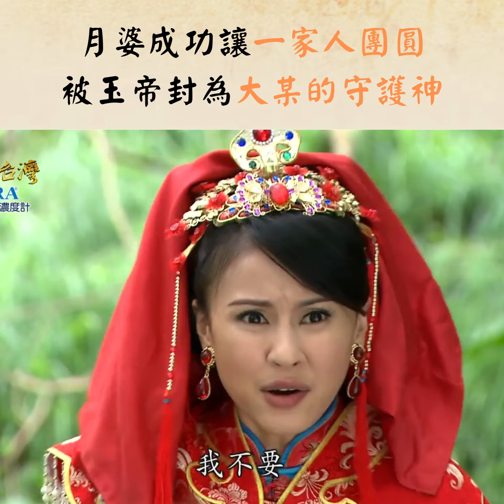【經典戲說】月婆成功讓一家人團圓 被玉帝封為大某的守護神｜直式精華 大某的守護神 #10